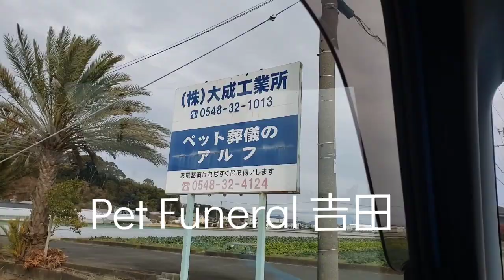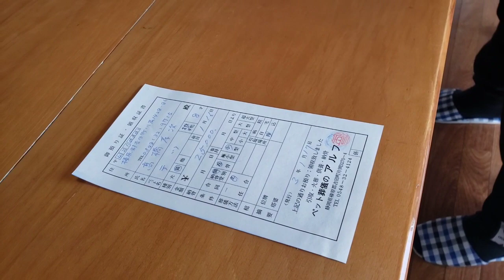THE CREMATION PROCESS OF PET IN JAPAN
OSANG THE WANDERER

CREMATION PROCESS OF PET IN JAPAN. THIS VIDEO SHOWS THE ACTUAL CREMATION PROCESS OF PET IN JAPAN. IT GIVES YOU INFORMATION  WHAT TO DO  AND HOW TO PROCESS THE CREMATION OF YOIR PET.